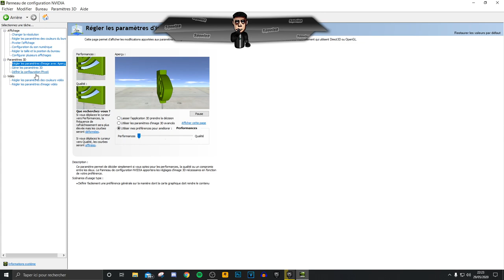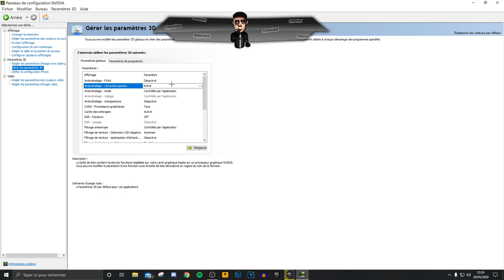[TUTO FR] COMMENT *AUGMENTER* SES FPS sur GTA5 ONLINE EN 1.50 sur PC EN 5MIN ! (+100 FPS)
🌐RÉSEAUX🌐

𝙁𝙪𝙘𝙠 𝙡𝙚𝙨 𝙧𝙖𝙜𝙚𝙪𝙭 𝙘𝙤𝙣𝙩𝙞𝙣𝙪𝙚𝙧 𝙖̀ 𝙢𝙚 𝙢𝙤𝙩𝙞𝙫𝙚𝙧
.\. \🤪GoodBye...